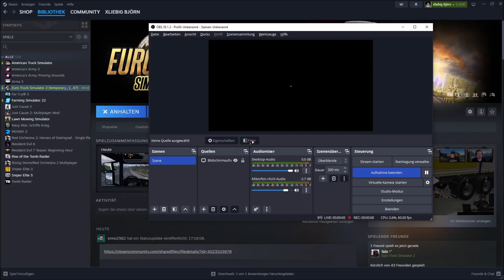ETS2 (1.47) 🚛🖐Sehr schöne Strecke-Actionreich und sehenswert#4-4🖐 🚛